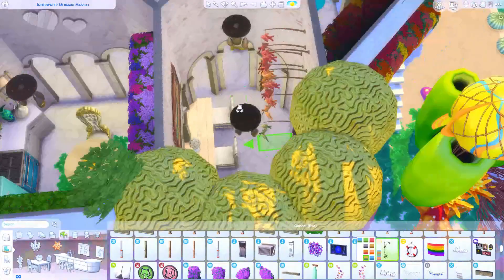Underwater Mermaid Palace| The Sims 4 Island Living Speed Build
🌙OPEN ME!🌙

A rainbow undersea paradise for mermaid royalty! Using one cc pack, download below!

Hello there! I'm Tomi and I post on this channel every Monday, Wednesday, Friday, and Saturday. I mostly play Sims 4 and some retro games. I also do sims 4 mod reviews, Dear Sims Community, and occasionally a Funko pop collection video.